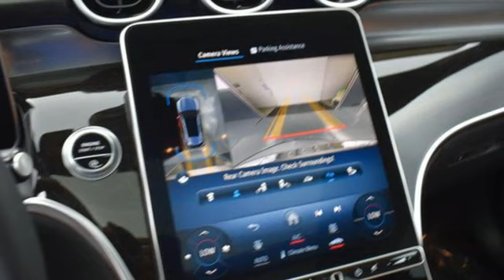New 2024 Mercedes-Benz GLC 300 Cary For-Sale, NC Z409986 - SOLD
Year: 2024
Make: Mercedes-Benz
Model: GLC 300
Trim: 4MATIC SUV
Transmission: Automatic
Color: Silver
Stock #: Z409986
VIN: W1NKM4HB3RF202554

Address:
2400 AutoPark Boulevard